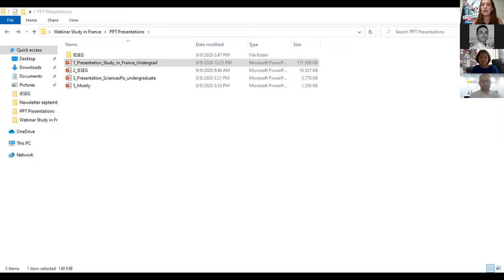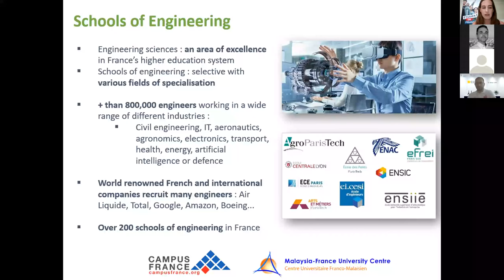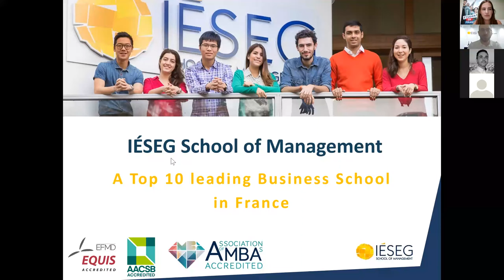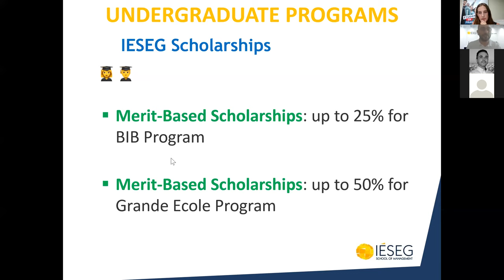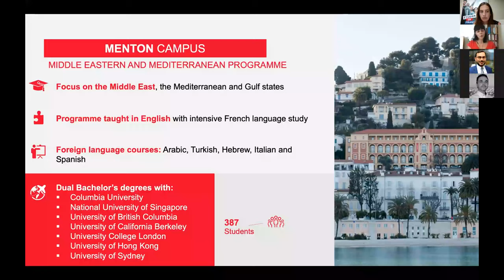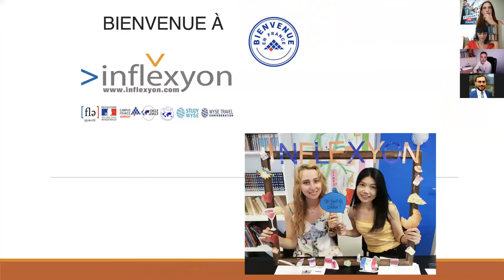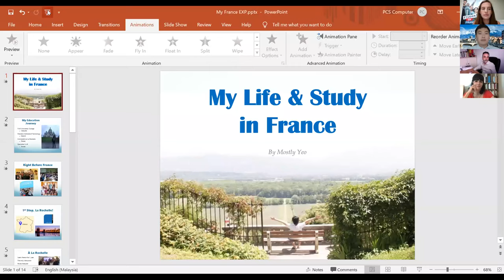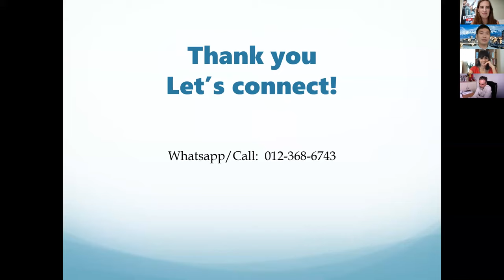[Live Webinar] Study in France Undergraduate Program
⏰ 4:00 PM - 5.45 PM (Kuala Lumpur time)

Speakers:
1.Mr. Marc Porto (Regional Manager for Mainland China, Hong Kong, Macau, Taiwan, Japan, Korea, Malaysia & Singapore) - IÉSEG School of Management
2. Ms . Mariana Losada (Regional Director Southeast Asia, Université de Paris /Sciences Po) - Presentation on Postgraduate Programme Sciences Po
3. Dr. Arnaud Duquesne (Directeur Inflexyon , Centre Interculturel Français de Lyon) - Inflexyon , Centre Interculturel Français de Lyon
4. Mr. Mostly Yeo (Alumni) - Life and Study in France

Host:
Ms. Hélène Barrett (Rep. Campus France / Deputy Director MFUC)- Study in France for Undergraduates